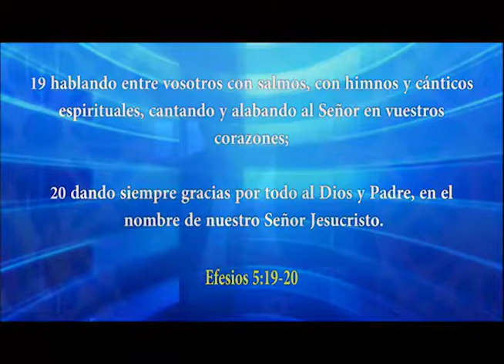HNO. PUERTAS | SACRIFICIO DE JESÚS | LOS MATUTINOS | LUZ TV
""Jesús vino a darse como un sacrificio para todas las naciones. Para que pudiéramos encontrar a Dios. Este mensaje fue anunciado al principio de la historia humana, escrito con una firma divina en el sacrificio de Abraham y en el sacrificio de la Pascua, con más detalles predichos en varias profecías en el Antiguo Testamento. Entonces, ¿Por qué su muerte fue tan relevante que merecía tanta importancia? Eso es una pregunta digna de consideración".

LUCAS 22:22-42.